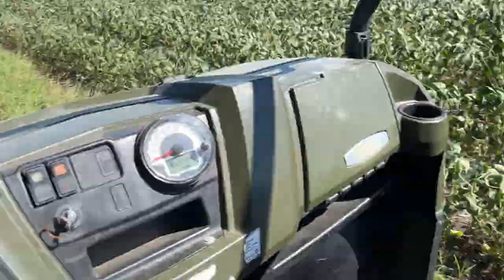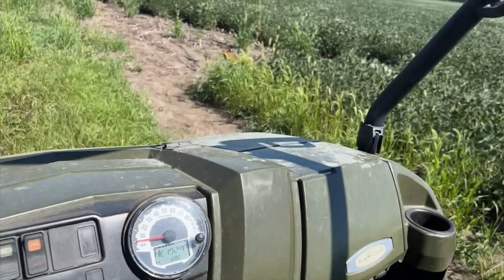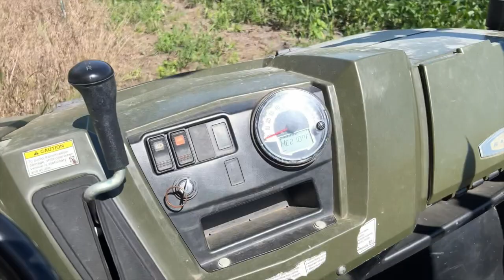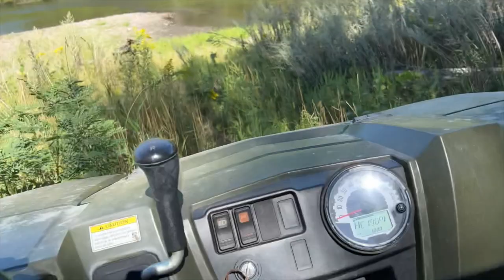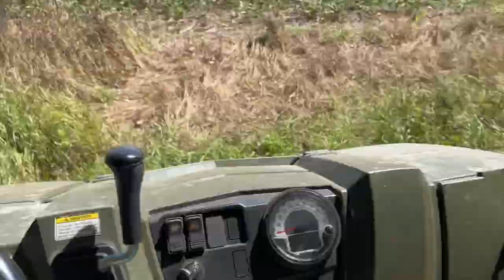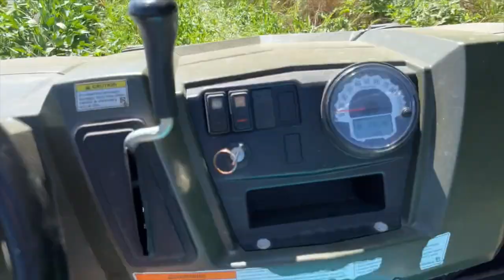Doberman & Sisters @ The River With SURPRISE Guests!!! Part 1. How We Exercise Dogs And Have Fun To!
Doberman are one of the most versatile and popular breeds of dogs, and for good reason-THEY ARE AMAZING! On this video of the 3 sisters having a BLAST out in the woods down by the river is a testament to that. Not only are they great companions for people, but they're also great hunters and athletes. If you're looking for a fun and exciting video to watch, be sure to check out this one!

Doberman Kayle Marie is a Purebred Doberman Pinscher!
Living with a Doberman and multiple dog breads in the same home can be challenging but we make it work!  ;)

Thanks for checking out this video! We hope you like it! It’s about Kayle the Doberman and her sisters Maggie the rescued Border Collie/Lab mix and Eve the rescued Puggle mix. I’m driving a Ranger UTV down by the river in the trees on some trails that we have exercising the dogs. We do run into some Bald Eagles! What a sight they are! They were not happy with us being there! I will not spoil the rest! You just have to watch to see what is going on! This is Part 1 of the series. Doberman & Sisters @ the River WE FIND BONES! We travel to some different areas and beaches. We find BONES!

Dogs love to run and play and be free without leashes and collars. They can truly be a dog! This is how I exercise them sometimes when it’s not too cold, too snowy, too muddy, or too wet. Sometimes that limits me on what I can do to give them exercise because we live in the country on gravel roads.￼ A day in the life of having more than one dog, we like to mix it up in this multi-dog household.  You will see that in the following dog videos to come!

We have a lot of things planned in the future!  Check out the channel often because we love our pets and want to share what we learn owning a Doberman with you by having new videos hopefully weekly if not twice a week!  ￼
Learning about Dobermans is a daily EVENT!  So let's learn together!

Hi! My name is Rachel and I am a mother of 2 boys, 3 dogs, 1 cat and some chickens!     ;)
I love making videos so you can learn from my mistakes, things that work, and things I am learning day by day about Doberman Pinschers!